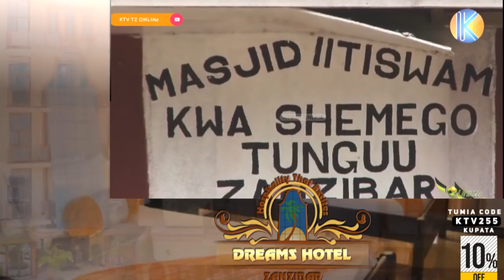ALIKUA AKITAMBAA CHINI PACHAFU, SASA ANAMILIKI JUMBA - MUKRIM MTOTO ALIEILIZA TANZANIA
Mukrim mtoto alieiliza tanzania sasa amepata ahueni kwa kile kilichotokea kwake kutoka kwa Mfanyabiashara Said Bopar.